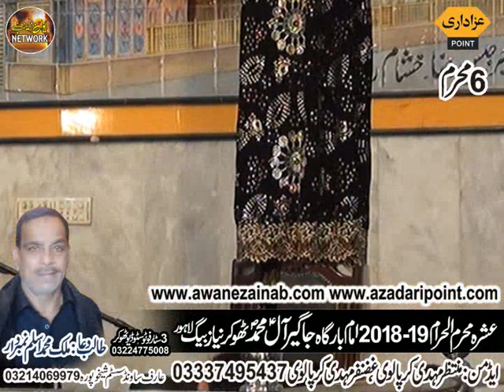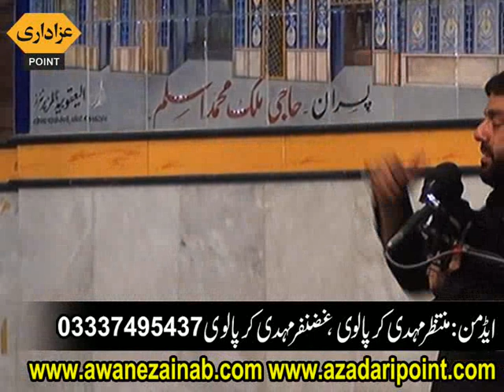Zakir najam ul hassan notak 6 muharram 2018-19 thokar lahore